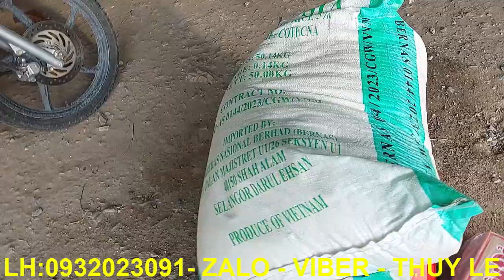Những Chú Chó Mồ Côi Vui Mừng Khi Nhận Được Đồ Ăn - Xin Tất Cả Mọi Người Xin Đừng S.á.t Sinh.